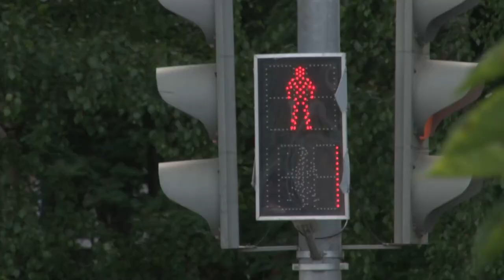Акция по безопасности дорожного движения ко Дню России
В Одинцове сотрудники Госавтоинпекции совместно с волонтерами молодежного центра провели праздничную акцию, посвященную Дню России. Каждому водителю напомнили о соблюдении правил дорожного движения.